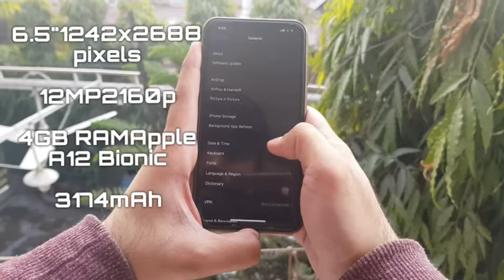iPhone XS Max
Videos Editor